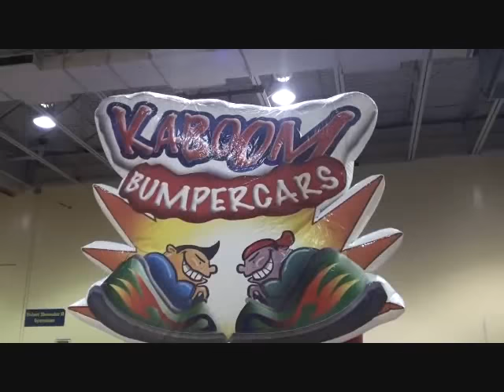BUMPER CARS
Philadelphia Bumper Car rental, Philly bumping cars at your next party or event.
Philadelphia Bumper Cars
18 S. 16th St.